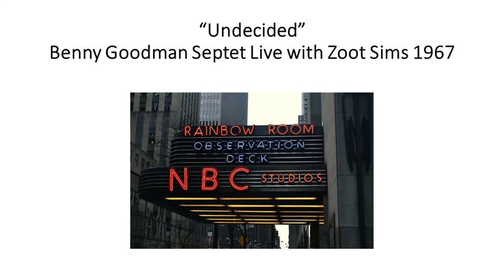Undecided - Benny Goodman Septet with Zoot Sims - Live 1967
Here is a very energized Benny Goodman leading a lively septet in performance at the Rainbow Grill in Rockefeller Center in New York City. The date was 28 June 1967 and personnel are:
Joe Newman - trumpet
Zoot Sims - tenor sax
Bernie Leighton - piano
Atilla Zoller - guitar
George Duvivier - bass
Joe Marshall - drums
The tune is "Undecided" which was written by trumpeter Charlie Shavers and recorded by Benny in 1938 for Victor Records. Benny and Zoot have rousing solo choruses before the final chorus becomes a bit frenetic but they were clearly having a fun time.